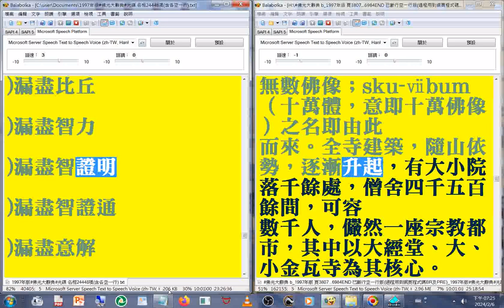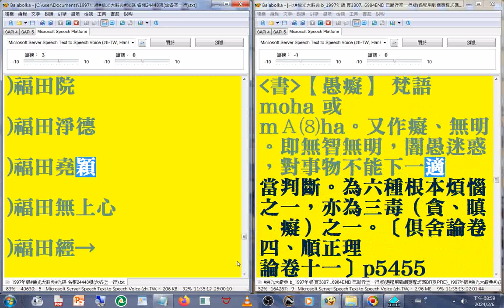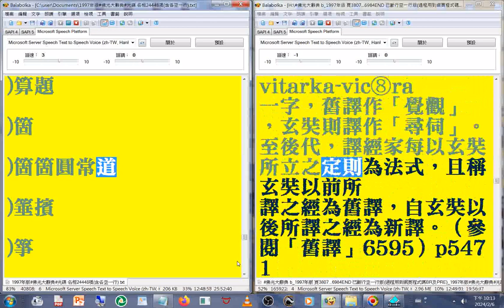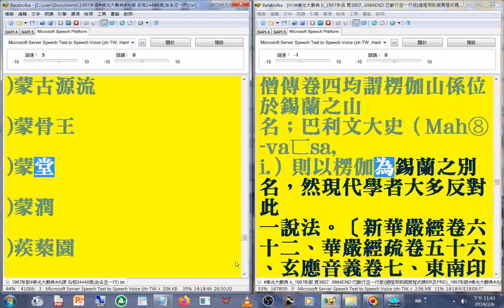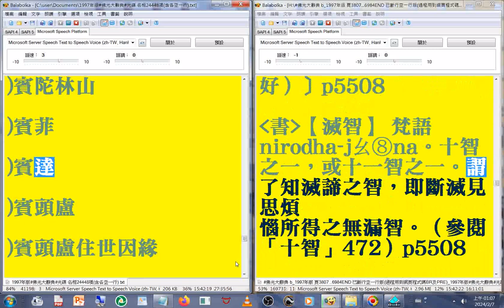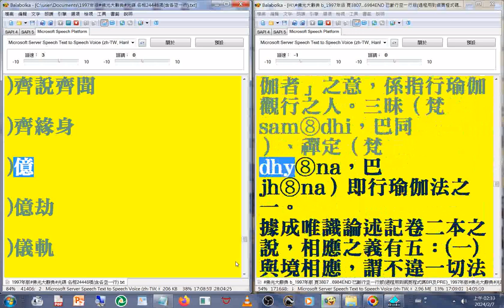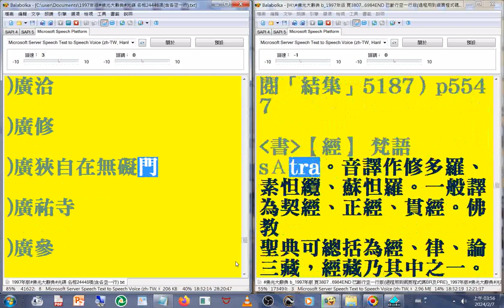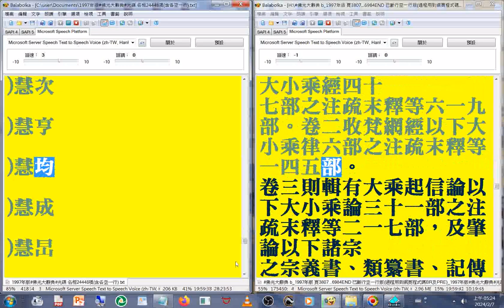有聲書 50(49-52) 開先寺 ...至#禪宗 之#頓漸二教)(1997年版#佛光大辭典#光碟，使用電腦報讀程式#Balabolka逐字唸，部分破音字讀音有誤請見諒_part)